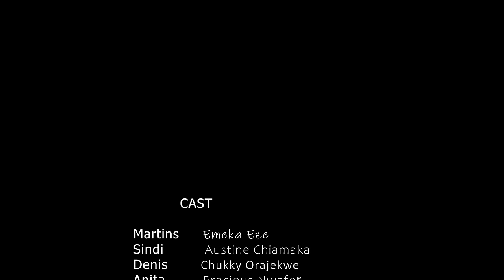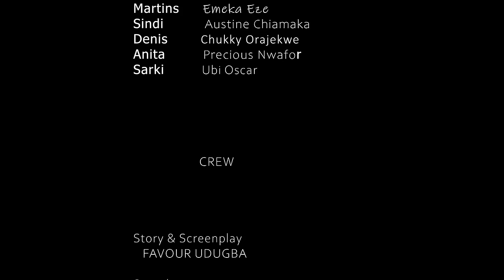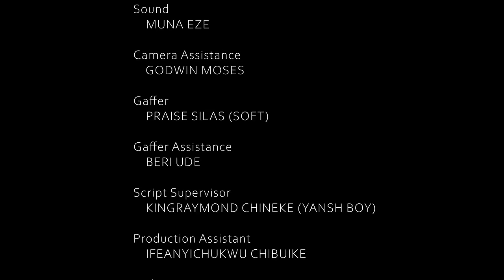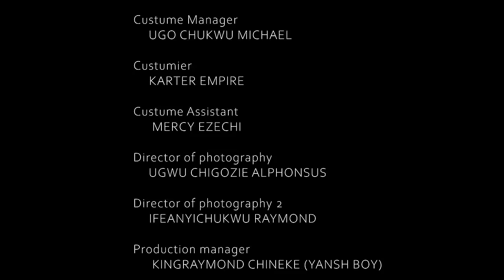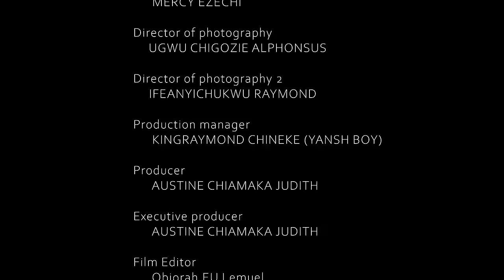CRAZY GIRLFRIEND-2024 full Nigerian Nollywood movie,Chiamaka Austin.mercy Kenneth.Maurice sam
she thought she was been smart  dating two close friends , until her little secret was exposed

this is a youtube channel where your satisfaction is our number one priority